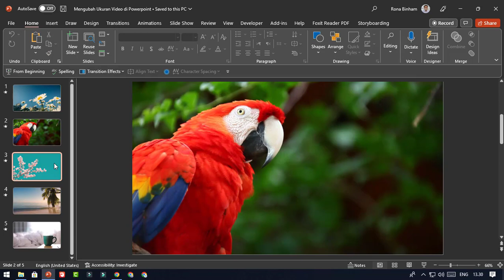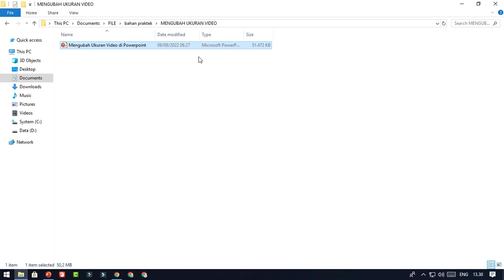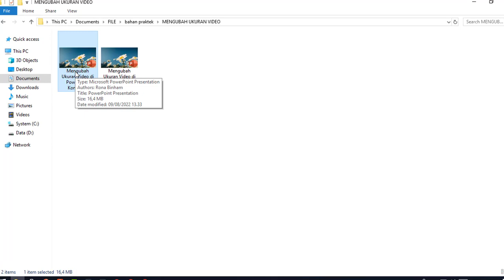Cara Mengecilkan Resolusi File Video Langsung di Powerpoint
Video ini menjelaskan Cara Mengecilkan Resolusi File Video Langsung di Powerpoint.

Rekomendasi Template Powerpoint Kekinian Siap Edit

1. Pro Presentation Pack

Merupakan paket template presentasi powerpoint, berisi  RIBUAN DESAIN SLIDE POWERPOINT Kekinian, Menarik, Bisa Diedit, Full Animasi Untuk Presentasi, Mengajar atau kegiatan sejenis, lengkap dengan video tutorial cara penggunaan dan cara edit.

Dipercaya dan sudah digunakan 12.000++ lebih

2. Teach Slides

Template powerpoint terbaik khusus untuk Anda para pendidik.

Bisa diedit untuk berbagai macam materi, full animasi untuk bikin slide yang berkelas dan menarik untuk mengajar, tatap muka maupun daring. Bisa juga untuk bikin slide untuk video pembelajaran lengkap dengan video tutorial cara edit dan penggunaan template.